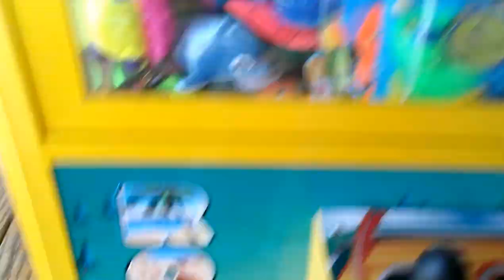ROUTE 66 CLAW MACHINE@ PIZZA HUT EASY AND QUICK WIN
THIS WAS FILMED ALMOST A WEEK AGO AT MY LOCAL PIZZA HUT  HERE I AM BACK AT MY LOCAL PIZZA HUT PLAYING THE ROUTE 66 MACHINE